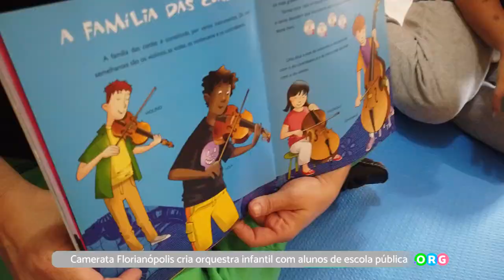PGM 214 - Ponto Org - Camerata Social - 23/05/23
Camerata Florianópolis cria orquestra infantil com alunos de escola pública.

A Camerata Florianópolis por meio de um convênio com a Fundação Catarinense de Cultura (FCC), com o objetivo de oportunizar o estudo de música para crianças de escolas públicas da Capital, criou o projeto “Camerata: EDUCANDO COM MÚSICA”, com a participação de 60 estudantes. A primeira aula de prática de orquestra foi ministrada nesta
segunda-feira, 17 de outubro, na sede da Camerata Florianópolis. As aulas foram divididas em dois grupos de 30 alunos cada.